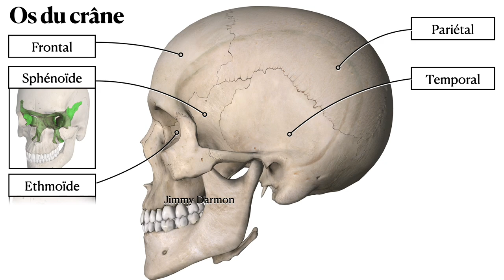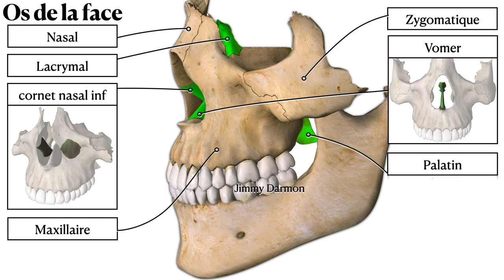Ostéologie | Os du crâne et de la face | Prothèse dentaire | Cours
AVERTISSEMENT : Les vidéos de Jimmy Darmon sont à usage réservé à la chaîne YouTube et nous vous remercions de ne pas télécharger. Jimmy Darmon, désigné l’auteur entend rappeler les dispositions de l’article L122-4 du Code de la Propriété Intellectuelle selon lesquelles: «Toute représentation ou reproduction intégrale ou partielle faite sans le consentement de l'auteur ou de ses ayants droit ou ayants cause est illicite». Ainsi, toute violation de ses droits donnera lieu à des poursuites.